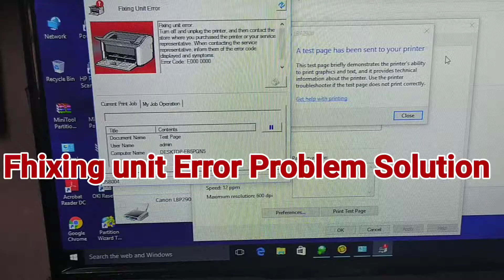Hp 1018,1005,1020 Cannon LBP 2900 Printer Repairing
Fixing Unit Error or Gear Problem or Paper Jam in Upper Side Solution